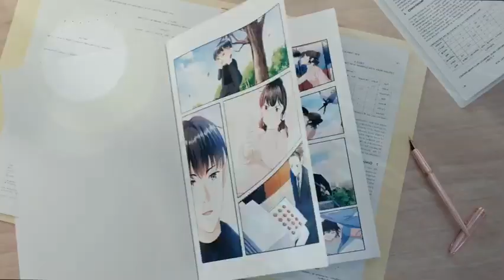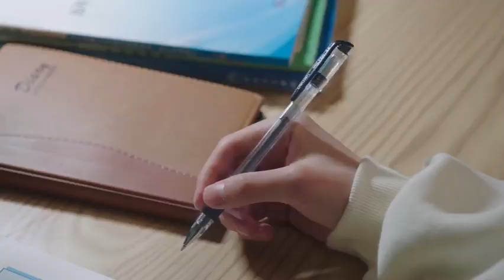网剧《可爱的坏家伙》Cute Bad Boy 預告｜Zhang Yi Jie 张逸杰、Wang Lu Qing 王路晴主演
微博 @网剧可爱的坏家伙

Copyright to 爱奇艺 iQiyi

播放平台：爱奇艺 iQiyi